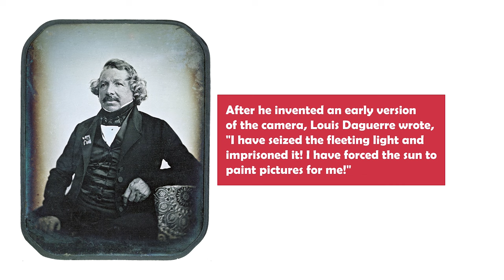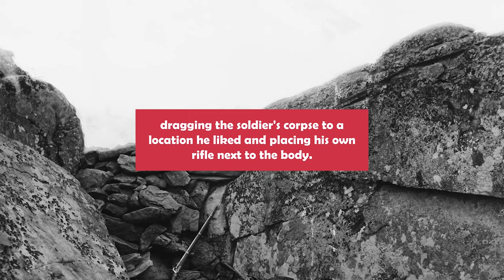10 Candid Photography Facts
The ability to freeze an image onto paper seems like magic, but it is now part of our daily lives. Learn about the history with our fun photography facts.

10 Candid Photography Facts

1. After he invented an early version of the camera, Louis Daguerre wrote, "I have seized the fleeting light and imprisoned it! I have forced the sun to paint pictures for me!"

2. Leonardo da Vinci's is the earliest known description of the camera obscura, a large dark room in which an artist traced the reversed images reflected through a tiny hole in the wall.

3. American Civil War photographer Alex Gardner staged his famous photograph The Home of a Rebel Sharpshooter by dragging the soldier's corpse to a location he liked and placing his own rifle next to the body.

4. In 2013, the Chicago Sun-Times let go of all 28 of their full-time photographers and trained their reporters to take their own photos using iPhones instead.

5. With over 4,425 cameras in his collection, the Guiness Record holder for the most cameras owned is Dilish Parekh, who surpassed his own 2003 record to be awarded a second time.

6. One of the world's most frequently reproduced images is a photo taken during WWII by photographer Joe Rosenthal, showing U.S. troops raising a flag on Iwo Jima.

7. Samsung released the first cellphone with a built-in camera in South Korea in 2000.

8. During the Victorian Era, it was common practice to have a photograph taken of the body of a recently deceased family member, often surrounded by other members of the family.

9. NASA's public affairs department surprisingly forgot to give the first astronauts to walk on the moon instructions about taking photographs, which is why there is only one photo of Neil Armstrong taking his historic spacewalk.

10. After watching his then-wife Marilyn Monroe pose for her most famous photograph, Joe DiMaggio is reported to have gone into a jealous rage; the couple's marriage lasted only weeks after the event.